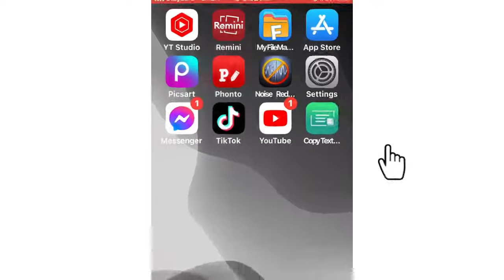របៀបកំណត់កាមេរ៉ាថតមិនអោយបញ្ច្រាស|How to mirror front photos,How របៀប គន្លឹះ​ទូរស័ព្ទ